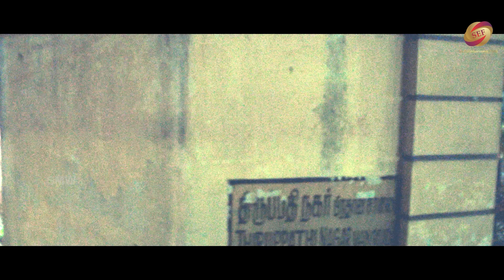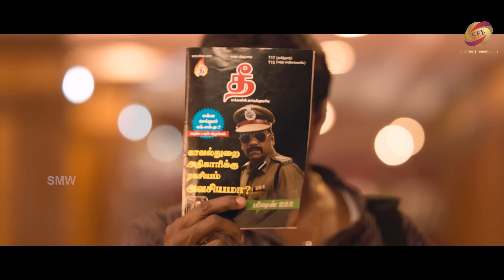Patinapakkam Hindi Dubbed Movie - Kalaiarasan Harikrishnan, Anaswara Kumar, Chaya Singh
Movie : Patinapakkam
Cast: Kalaiarasan Harikrishnan, Anaswara Kumar, Chaya Singh, John Vijay, MS Bhaskar, Manoj K Jayan, Yog Japee, S Madhan Bob, Charlie, Jangiri Madhumitha
Crew: Jayadev Balachandran (Director), Raana (Director of Photography), Ishaan Dev (Music Director)